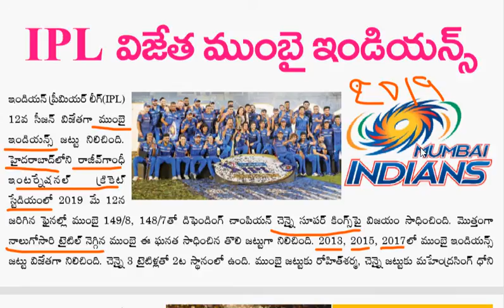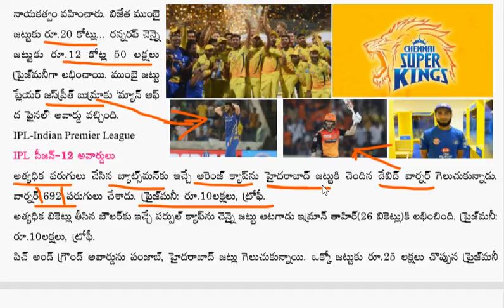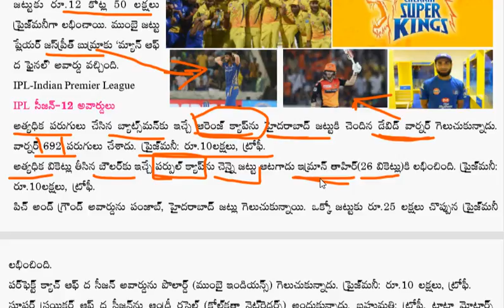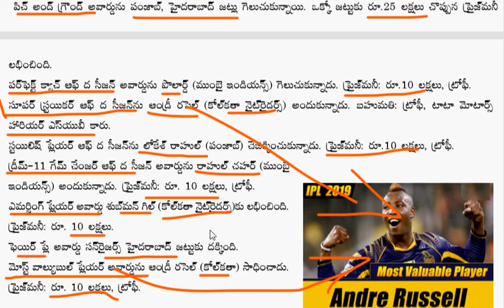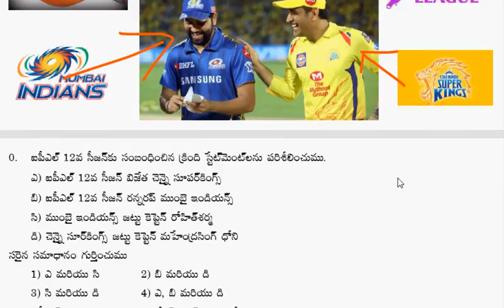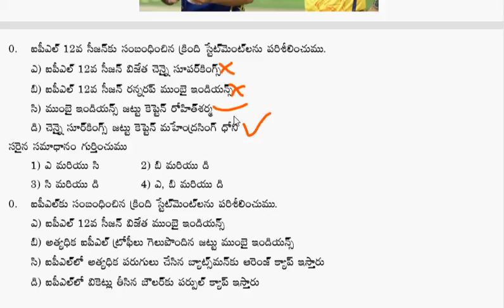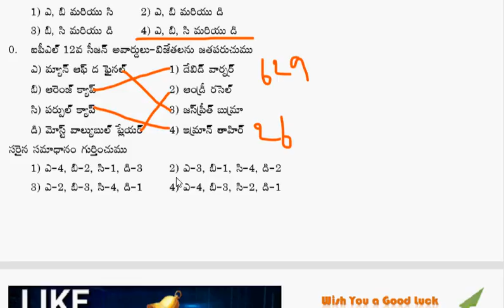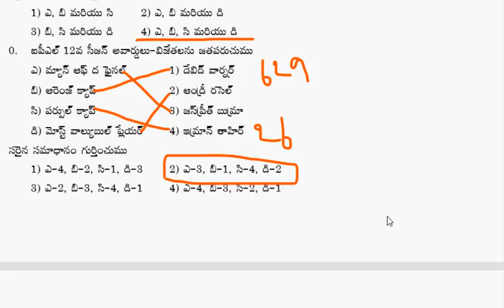2019 IPLలొ ఆరెంజ్ క్యాప్ గెలుచుకున్న డేవిడ్ వార్నర్ ఎన్ని పరుగులు చేసాడు?